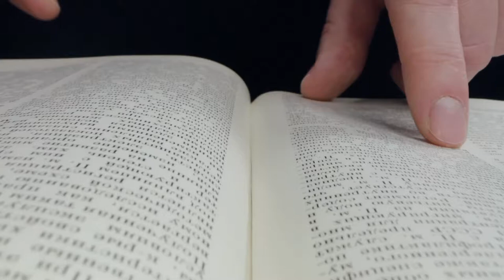Challenging future generations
Eindhoven University of Technology, Wageningen University & Research, Utrecht University and University Medical Centre Utrecht are complementary in knowledge and talent and work together to contribute to societal transitions.